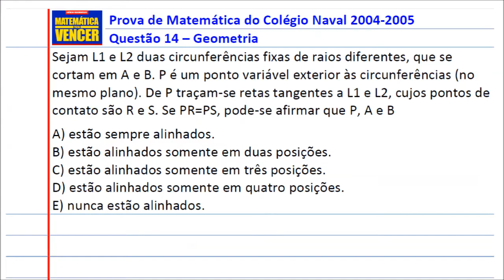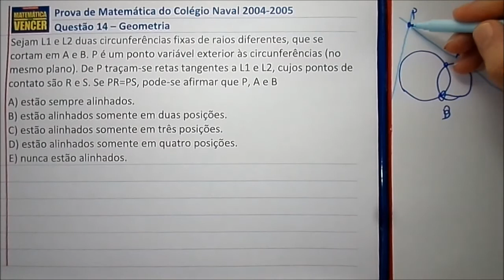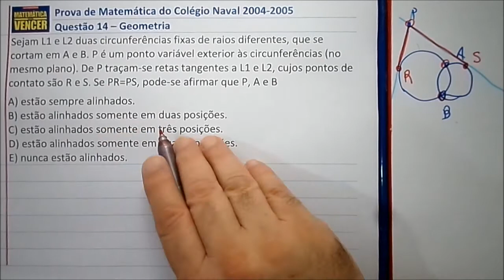Prova Matemática Colégio Naval 2004 2005 Questão 14